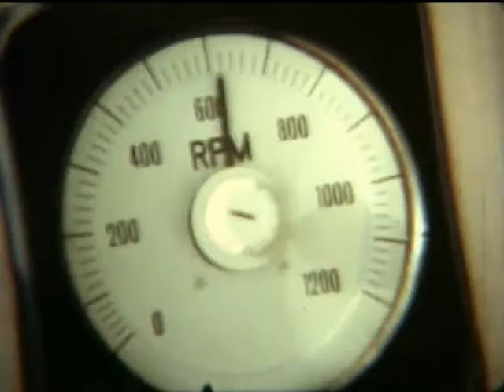Digger.wmv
A short video on the early days of the Adelaide Steam Ship co in the 70s.  Notice the PPE requirements  to work on the tugs in those days